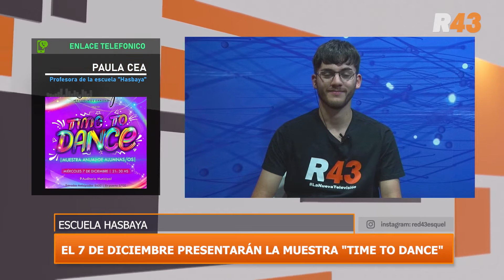EL 7 DE DICIEMBRE PRESENTARÁN LA MUESTRA TIME TO DANCE